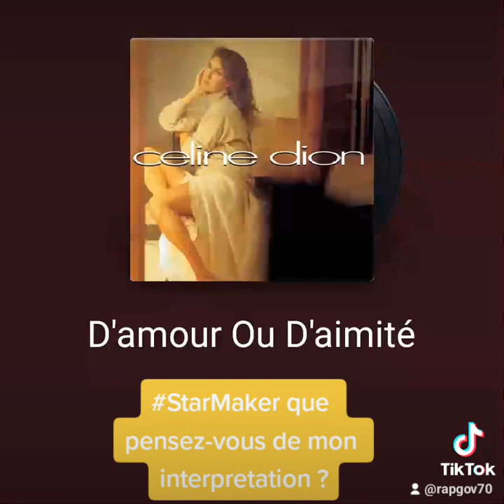que pensez-vous de mon interpretation d amour ou d amitié de Celine Dion